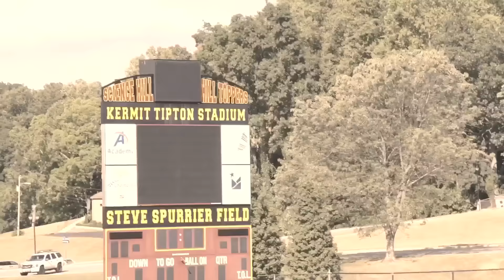Tha Captin - Knots (Official Video)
Music video for Knots (Official Video) performed by Tha Captin.